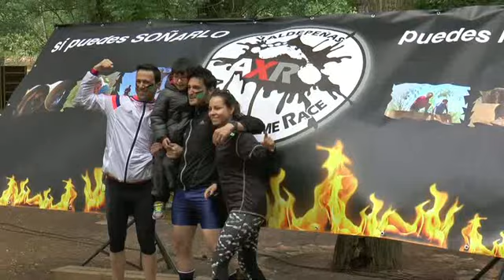Alta participación en la Afad Xtreme Race súper